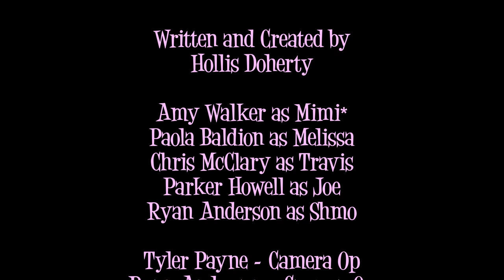SocialGraces - Trapped!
What do you do when your friend TRAPS you at a PARTY when all you want to do is mingle? (a comedy short)

Produced by Hollis Doherty and Parker Howell
Directed and Edited by Parker Howell
Written and Created by Hollis Doherty

CAST:
Mimi*... Amy Walker
Melissa ... Paola Baldion
Travis ... Chris McClary
Joe ... Parker Howell
Shmo ... Ryan Anderson

CREW:
Camera Op ... Tyler Payne
Camera Op ... Ryan Anderson
Sound Engineer ... Adam Michalak
Art Director ... Joe Magna
Sound Mixer ... Tyler Payne